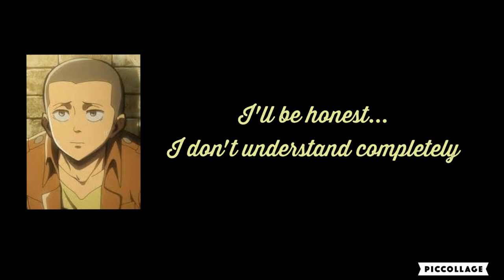Confused But Spirited | ASMR | Armin Arlert x Nonbinary! Listener Part III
After a poor explanation from Sasha, you and Armin attempt to help Connie understand the concept of gender.

Next: Eren Yeager Part Two

Special Thanks to my Current Patrons:

Crystal Shy
Ivory
Diego Flores-Reyes
Thomas Flanagan
arlertq
Vendovi
Jon S
Sir Inarius
Charuzu
Velen Pereyra
Wolves Ghost
James
Zy-Airah Laboo
Selene Pothos
Avez
Yedelin
LovelyLiv
Ciclepop2020
Wyntrzz
Jakob
Laci Parks
Sully
DrAddams
Tony
coley
Zilladude
Nyxborn Djinn
Alexander
Atom
Rylee Townsend
Kirsten Capel
Max
Wyatt
IncestStick
skyrabbit
Zac Johnson
Olivia lount
Mister Smiler
Nolan1100Games
Lil Blue Plays
Tokyo Not Ghoul
Lindsey_0213
WOODENSPOON
Cate
Riley
Shadow TD (Brian)
Emily
nialicious
Rowan Bonnet
Otter Man
Deglin Kenealy
Lindsey Hill
John Wick
Tiny Weeboo
Ya Boi GoGo
Queen of Blue Lace
VanderMeme Productions
alex
Cassidy Lawrence
Jamie Clement
SenseiMunchkin
Caroline
Jordie Waifuwu
Richard baez
Isaiah Casas
Jakub
Freya
Blair
Hami Kuran
jodie
Saniya Ruffin-Williamson
Mx. Midnite
justyouraverageyokai
Mia Barrientos
Alex
Heart
Mondo Donto
Terry Sieck
Chefknightlt
Jolie
Matthew Malysza
iiFanaticz
Renn
ThickyNicki
ForKaznia
BOTTLE GOD
carnesha carroll
PMandarin
Pizza Time